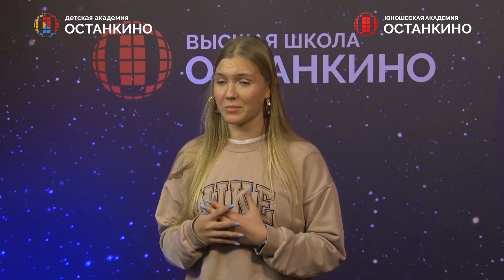Детская Академия Останкино